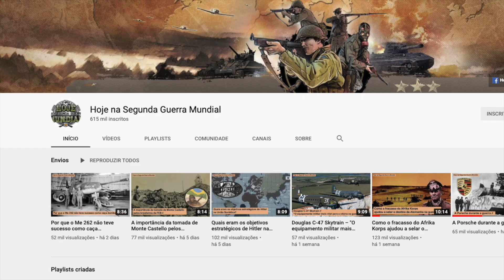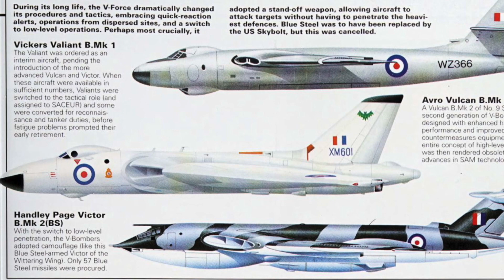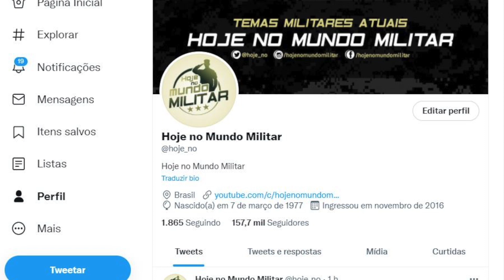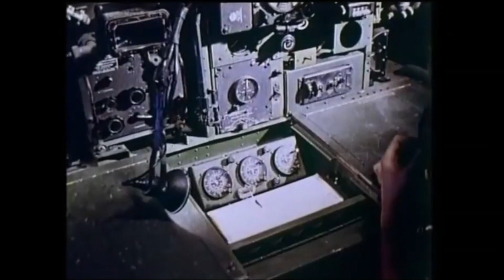V Bombers – A impressionante força britânica de bombardeiros nucleares da Guerra Fria